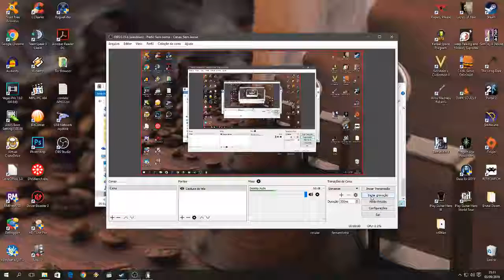Starbound - My very first city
this is my very first big construction in Starbound, just wanna show you guys.
there is a lot of crude things, but as i said, it was the first time i made something "huge".
because of the game limitation in cells, the subway dont work properly, so i let those lockers with some platforms. I prefer that way because i wanna something to travel without have to touch anything.
Bye bye!